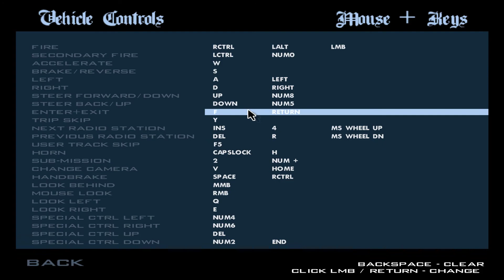Grand theft auto San Andreas pc gameplay part (1/5)